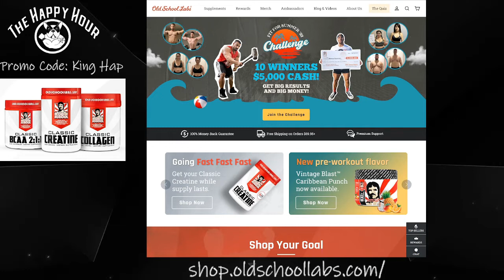The Happy Hour | Episode 104: STEVE MURPHY and JAVIER PENA "MANHUNTERS"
On the heels of the hit series "NARCOS" on Netflix, retired DEA agents Steve Murphy and Javier Pena join King Hap to discuss chasing, capturing, and killing drug kingpin Pablo Escobar. The guys have their amazing book "MANHUNTERS" that gives you the 100% facts of the Pablo Escobar operation.

The guys hold nothing back and talk about everything from their time in Colombia, their stickiest situations, their favorite memories, and WHO KILLED PABLO!

Wikipedia says STEVE MURPHY was responsible for killing Pablo Escobar!!!  You know King Hap needs to hear who it was from Steve himself!!!

This episode was recorded live on the network in front of Happy Hour V.I.P.s
If you want to be part of the live tapings

Liquid I.V.
WOW. NEW YUZU PINEAPPLE 🍍

ALSO,
THE CHILI SLEEP SYSTEM!
"THIS IS A GAME CHANGER"

MLO SNEAKERS!!!
Look like a MILLION Dollars and spend well under $100.
HUGE SALE RIGHT NOW!
Will always save you 10%